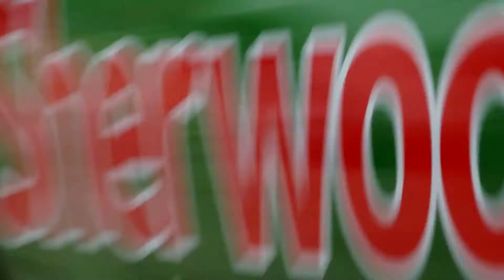Paul Swift 's display in a Vauxhall Corsa at the Festival of Ingenuity Darlington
Live entertainment by the Paul Swift Precision Driving Team & the Petrolheads Band in association with Sherwoods Vauxhall at the Festival of Ingenuity Darlington in July 2016.